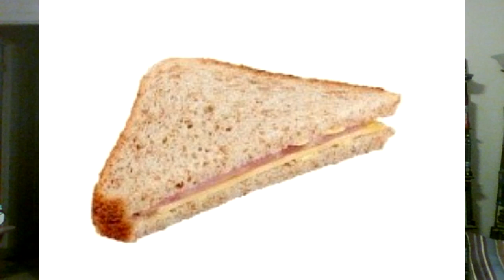WWE SmackDown 8/7/2020 A battle of the Bro....ughs? Should I stop booing BOO Sonya DeVille?